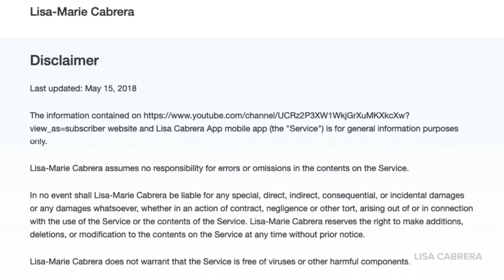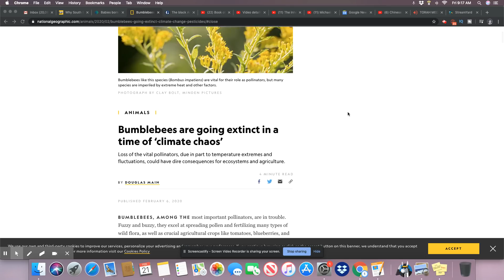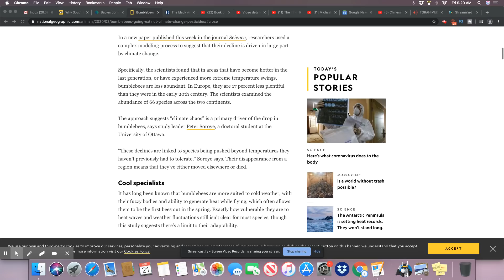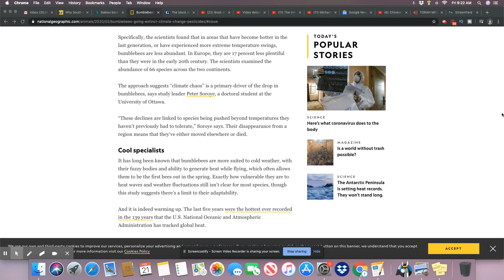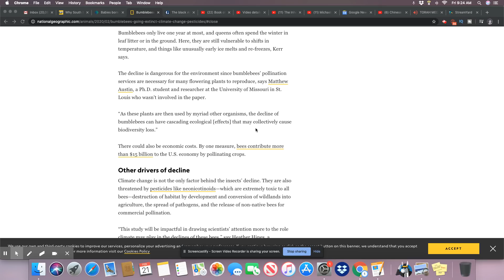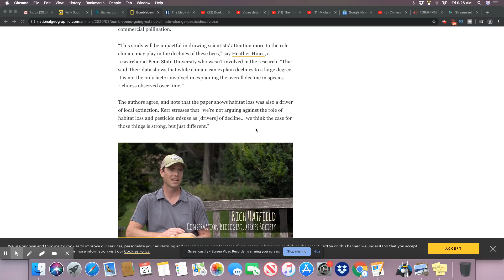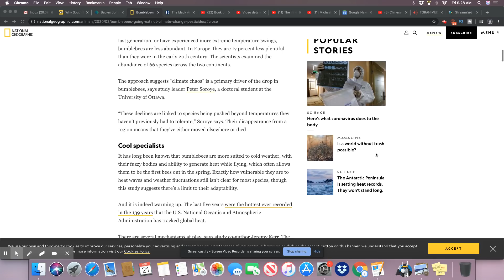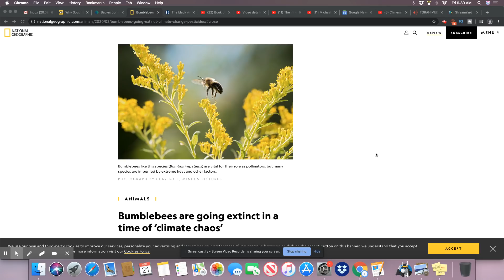The Bumblebees Are Going Extinct